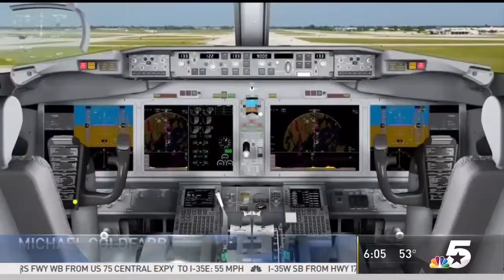Local News With Spencer McGowan on KXAS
In this video, Spencer McGowan discusses local news and financial impacts on KXAS.

McGowan Group Asset Management, Inc. is a Federally Registered Investment Advisory Firm utilizing Pershing LLC, a BNY Mellon Company for asset custody.

Past performance may not be indicative of future results. Therefore, no current or prospective client should assume that the future performance of any specific investment, investment strategy (including the investments and/or investment strategies recommended and/or purchased by adviser), or product made reference to directly or indirectly on this Website, or indirectly via link to any unaffiliated third-party Website, will be profitable or equal to corresponding indicated performance levels.

Different types of investments involve varying degrees of risk. No client or prospective client should assume that any information presented and/or made available on this Website serves as the receipt of, or a substitute for, personalized individual advice from the adviser or any other investment professional. Links provided from this website are strictly for informational purposes and are not an endorsement or recommendation of the site, company, content, or its sponsoring organization by McGowan Group Asset Management, Inc.